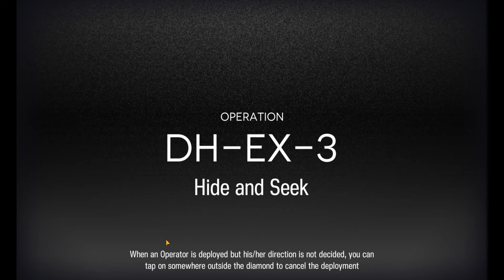DH EX 3 CM - The Ash Solution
Putting Ash's Auxiliary Equipment (4 second stun) to good use.